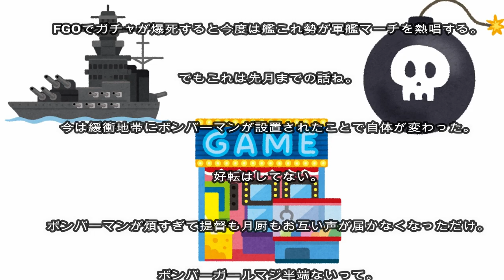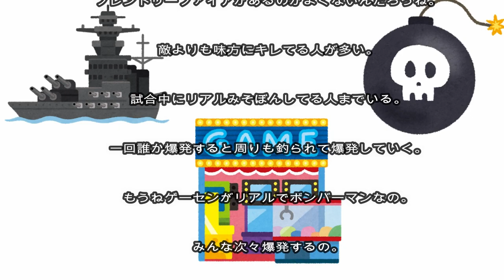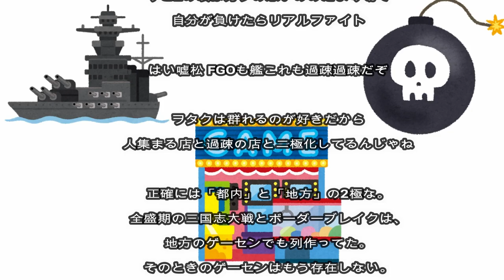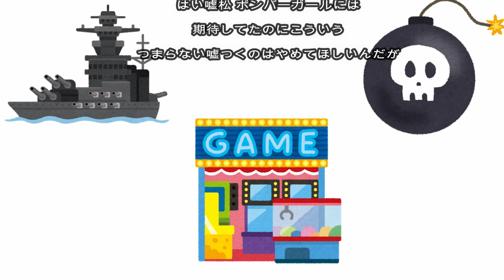ゲーセンがやばい 動物園すぎる一気に民度が落ちた。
はてな匿名ダイアリーより